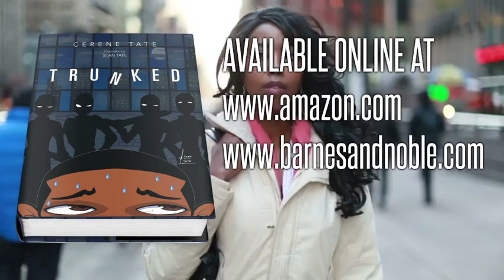Trunked by Cerene Tate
Antoinette enjoying being single and not having children makes it even better. She can’t help but to hear all the different horror stories from her friends and family about their baby daddies. Antoinette decided to take things in her own hands. She recruited a few people she knows and loves. This way is not natural and is dangerous. She never realized she would love it so much. Will it all come together? Antoinette always been a hard worker. When she sets out to do something she does it very well. She wants things to run smooth but can’t help to be ready when it doesn’t most of the time. Has Antoinette finally found her calling? Will Antoinette be able to make a difference? Or will this just have her and her friends end up dead?